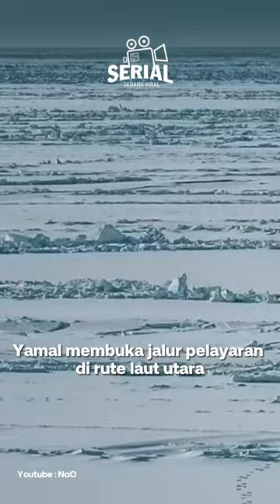NS Yamal, Kapal Pemecah Es yang Jarang Pulang